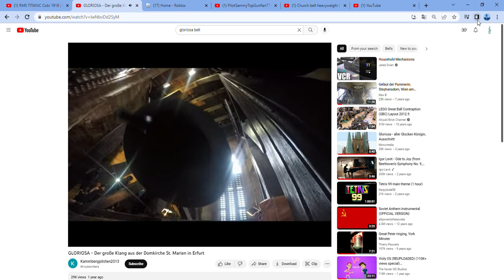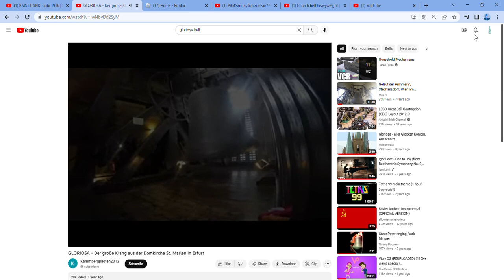random vid for edit